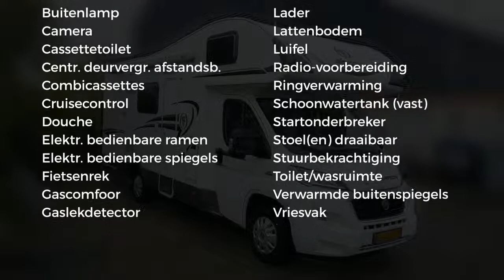Elnagh Baron 26